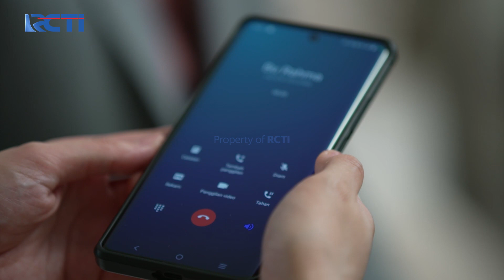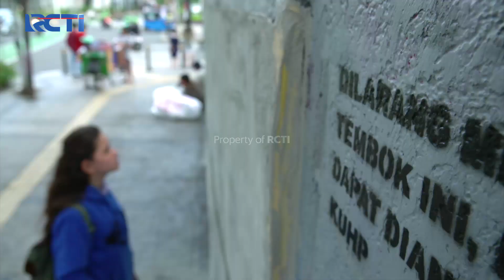Arga Berhasil Bohongin Nabilla Soal Kejadian Di Café – Jangan Bercerai Bunda | Eps. 03 (5/6)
Arga bohongin Nabilla dengan beri penjelasan kalau perempuan yang dia tolong saat di cafe itu perempuan yang tidak dia kenal. Kali ini Arga berhasil bikin hati Nabilla luluh kembali dan maafin dia.